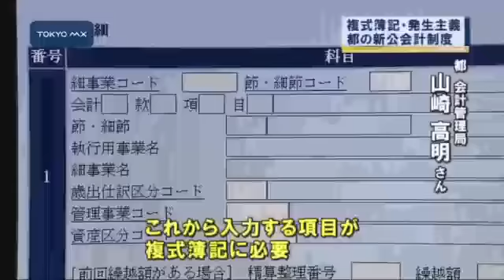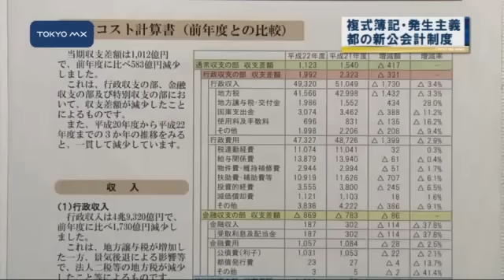複式簿記・発生主義 都の新公会計制度があらためて注目の的に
東京都は財政を管理するために国や他の自治体にはない「複式簿記・発生主義」という企業並みの会計制度を5年前から導入しています。最近、あらためてこの新公会計制度が注目される機会がありました。
　先月26日、大阪市長選挙に出馬した橋下徹氏を石原知事が応援演説しました。その中で石原知事は「『日本は依然として単式簿記です』と言ったら、代表的な経済人が絶句していた。それを私は変えた。橋下さんは私からずっと遅れて府知事になったが、あっという間に『それ、やります』と言って大阪がやりだした」と橋下氏を持ち上げつつ、石原知事自身の実績として示しました。石原知事は「新しい会計制度を都に導入して財政を健全化した」
■■↓全文を見る■■